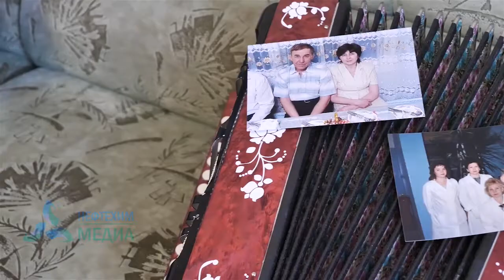Почет и уважение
Люди, проработавшие долгие годы на «Нижнекамскнефтехиме», заслуживают особого внимания. С семьей Гуминых, которые трудились на благо предприятия много лет, встретился наш корреспондент.